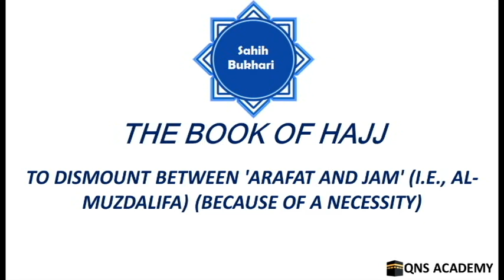Bukhari 25-93: To dismount between 'Arafat and Jam' (i.e., Al-Muzdalifa) (because of a necessity)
List of chapters in the book of Hajj (Pilgrimage To Makkah)
81 A menstruating woman can perform all the ceremonies of Hajj except Tawaf of the Ka'bah. (What is said) regarding the performance of Tawaf - [Sa'y (going)] between As-safa and Al-Marwa without ablution?
82 Assuming Ihram from Al-Batha' and other places by those living in Makkah and by the pilgrims on departing for Mina
83 Where to offer the Zuhr prayer on the day of Tarwiya (8th day of Dhul-Hijjah)
84 As-Salat at Mina
85 Fasting on the Day of 'Arafa (at 'Arafat)
86 The recitation of Talbiya and Takbir while proceeding from Mina to 'Arafat
87 To proceed at noon on the Day of 'Arafa (9th of Dhul-Hajjah) (from the mosque of Namira towards 'Arafat)
88 Staying on one's riding animal at 'Arafat
89 To offer the two Salat together [the Zuhr (prayer) and the 'Asr (prayer)] at 'Arafat
90 To shorten the Khutba (religious talk) on the Day of 'Arafa
91 To hurry up for the stay (at 'Arafat) and the staying at Arafat
92 One's speed while one is departing from 'Arafat
93 To dismount between 'Arafat and Jam' (i.e., Al-Muzdalifa) (because of a necessity)
94 The order of the Prophet (PBUH) that people should be calm and patient on proceeding (from 'Arafat) and the waving of his lash towards them
95 The offering of two Salat (prayer) together at Al-Muzdalifa
96 Whoever combined (offered together) the two prayer (Maghrib and 'Isha' prayer) at one time and did not offer any optional prayers
97 Whoever pronounced (one) Adhan (for both) and Iqa'ma for each of them (the Maghrib and the 'Isha' prayer)
98 Whosoever sent the weak amongst his family (women and children) early (from Al-Muzdalifa to Mina) at night after the moon had set. They stayed at Al-Muzdalifa and invoked Allah there and proceeded from there when the moon had set
99 At what time is the Fajr prayer to be offered at Jam'?
100 When to depart from Jam' (i.e., Al-Muzdalifa)
101 The recitation of Talbiya and Takbir in the morning of the day of Nahr till the Ramy of Jamarat-al-'Aqaba and riding behind somebody else on a riding animal
102 The Statement of Allah, "...And whosoever performs the 'Umra in the months of Hajj before (performing) the Hajj (i.e. Haji-al-Qiran and Hajj-at-Tamattu') he must slaughter an animal (Hady) such as he can afford it... till.., present at the Al-Masjid-al Haram (at Makkah)..." (Quran.2:196)
103 The riding over the Budn (camels, cows, oxen for sacrifice). Allah's Statement (See Quran 22:36-37)
104 Whoever drove the Budn (sacrificial camels or cows) alongwith him
105 Buying the Hady on the way
106 Marking and garlanding (the Hady) at Dhul-Hulaifa and then assuming Ihram
107 To twist (and make) the garlands for the Budn (Hady camels for sacrifice) and cows
108 The marking of the Budn (camels for sacrifice)
109 Whoever puts the garlands round the necks of the Hady (animals meant for sacrifice) with one's own hands
110 The garlanding of sheep
111 The garlands made from coloured wool
112 Garlanding (the Hady) with a shoe
113 The covering (sheet) of the Budn (camels for sacrifice)
114 The purchase of Hady on the way and garlanding it
115 To slaughter cows (as sacrifices) on behalf of one's wives without being ordered by them
116 To slaughter at the Manhar (slaughtering place) of the prophet (PBUH) at Mina
117 Nahr (Slaughtering one's Hady) with one's own hands
118 Slaughtering the camels after tying their one leg
119 To slaughter the Budn (camels for sacrifice) while they are standing
120 The butcher should not be given anything of the Hady
121 The skins of Al-Hady are to be given in charity
122 The covering sheets of Budn (camels for sacrifice)  are to be given in charity
123 And (remember) when We showed Ibrahim (Abraham) the site of the (Sacred) House, (Ka'bah at Makkah), (saying): 'Associate not anything (in worship) with Me …" (Quran.22:26-30)
124 What is to be eaten of Budn (by the one who offers them) and what to be distributed in charity
125 Slaughtering before having one's head shaved
126 Whoever matted his head-hair on assuming Ihram and had his head-hair shaved on finishing the Ihram
127 To shave the head and (or) to have the head-hair cut short on finishing the Ihram
128 To get the head-hair cut short after performing 'Umra of Hajj-at-Tamattu'
129 The visit [(of the Ka'bah) to perform Tawaf-al-Ifada] on the Day of Nahr
130 If one did the Ramy of the Jamra after Maghrib (evening) or has his head shaved before slaughtering the Hady because of forgetfulness or ignorance